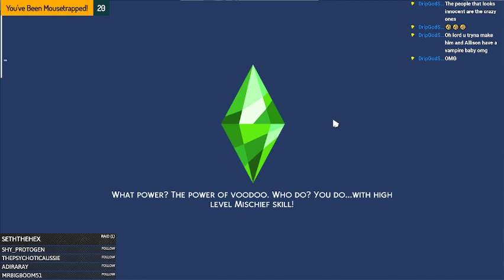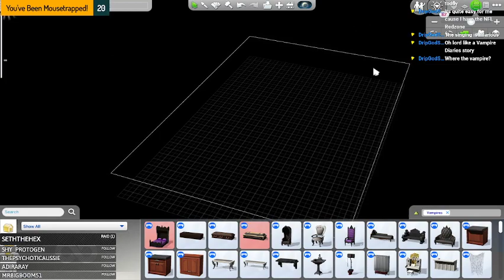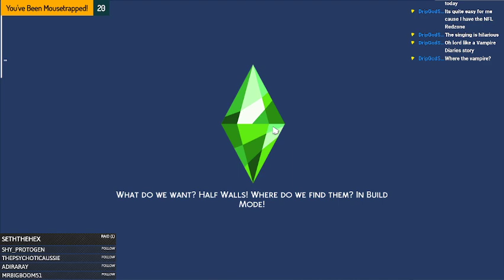10/24/2021 Witchy Halloween Follower Goal: 351/350 Sub Goal: 22/20